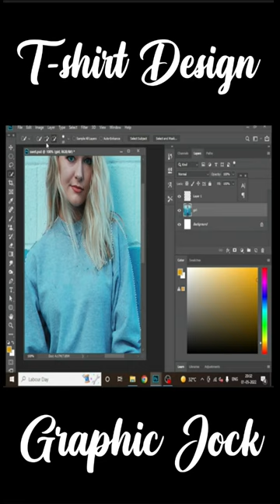T shirt design in photoshop | Printed t shirt designing | Photoshop Tutorial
Hello friends,
I am Puja Kaushal.

In this video, we'll be learning how to Design t-shirts in Photoshop.

T-shirt design has never been this fast, easy, and fun! PhotoShop is the world's most popular image editing tool, and learning how to use it to create your own custom tees is both satisfying and rewarding.

In this video, you'll learn how to merge text and images to create a custom t-shirt design from scratch.

learned graphic designing with Graphic Jock in a very easy way.